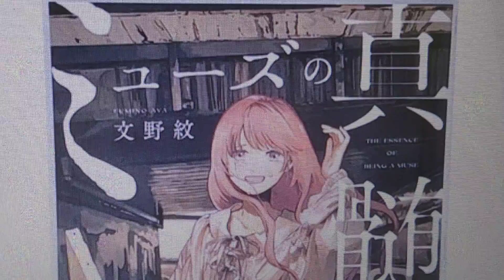文野紋 日本の漫画家 作品 ミューズの真髄 呪いと性春